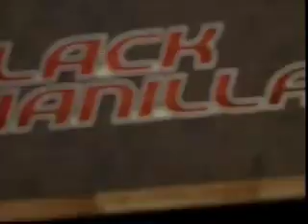Cheer@7 see concert_22-01-11